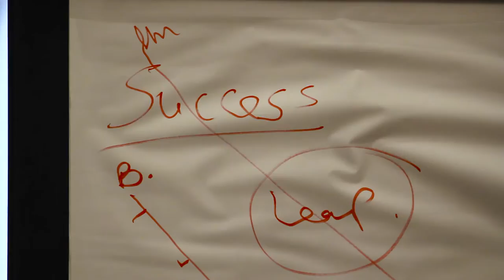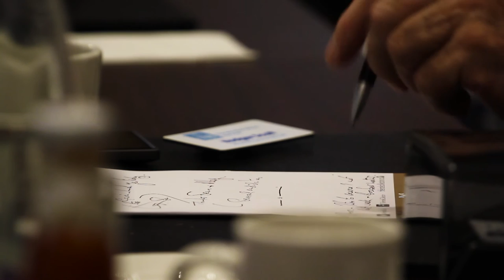Business Networking Bristol - Working Breakfast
Working Breakfast Groups provide members with a business network where they enjoy help and support. Watch our film to see how we can help you and your business and find details about how to get involved.

WB Lunch Group
Meets every second Thursday at;
Averys Wine Cellar
 9 Culver St,
Bristol
BS1 5LD
Starts at 12:00 noon.

North Bristol Group
Meets every second Friday at;
Holiday Inn: Filton
Filton Road
Hambrook
Bristol  BS16 1QX
Starts at: 7:00 a.m.

Central Bristol Group
Meets every second Wednesday at;
The Grand Hotel
Broad Street,
Bristol
BS1 2EL

Bristol City Centre Group
Holiday Inn: Bristol City Centre
Bond Street,
Bristol ,
BS1 3LE